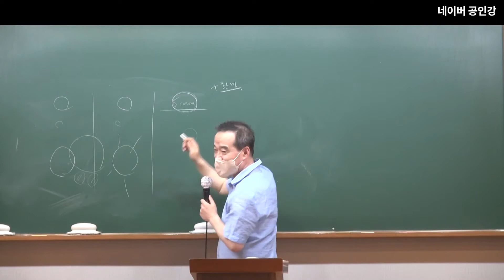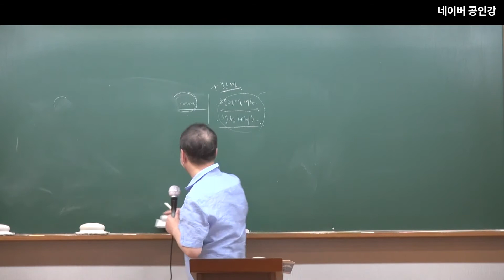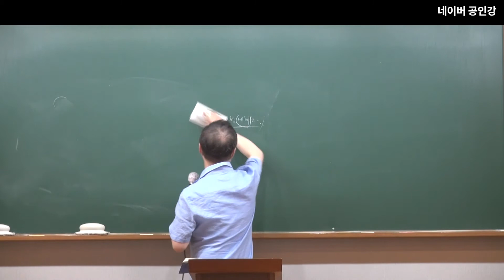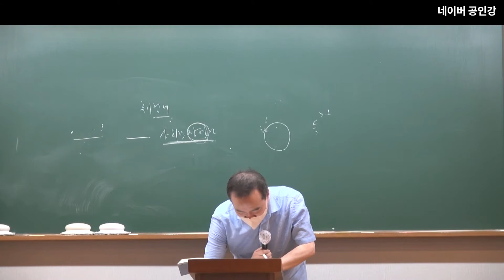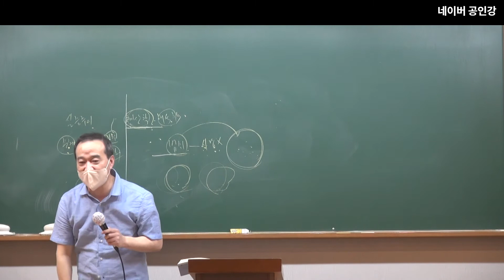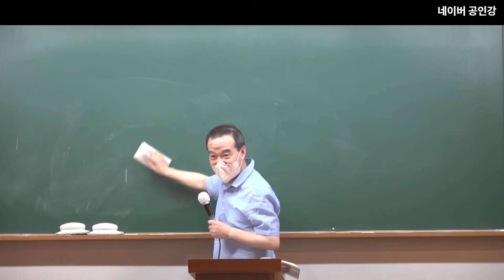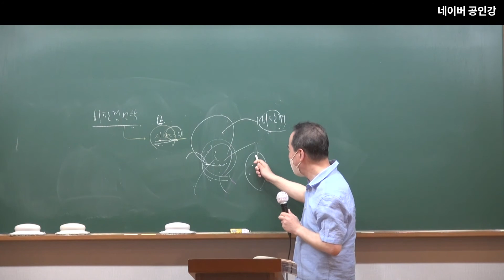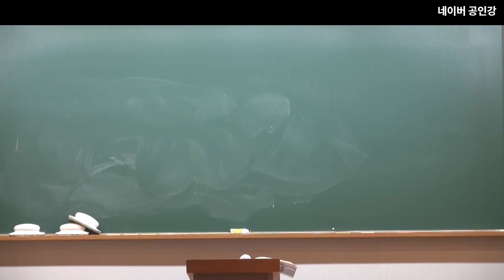2023년 공무원 시험대비 행정학 17강 : 비교, 발전 신행정론